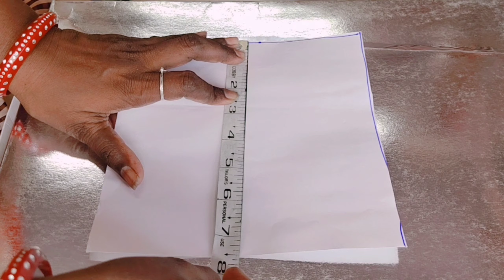designer blouse ,how to prepare bra ? प्रोफेशनल ब्रा कैसे बनाएं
dream bra,
cotton sports bra,
undergarments shop near me,
running bra,
clovia bra online,
clovia bra online india,
zivame bra online shopping india,
sports bra for kids,
clovia bra,
clovia padded bra,
bra tube,
clovia sports bra,
long sports bra,
calculating bra size,
bra sizes,
bra online,
shein bra,
bra sale onli ne,
zivame bra online,
black bra,
black lace bra,
zivame bra sale,
zivame bra,
best t shirt bra,
red lace bra,
zivame backless bra,
how to stitch bra at home,
online bra shop,
online bra store,
34b bra size,
36dd,
balconette bra,
bra cup sizes,
b cup size,
34c bra,
34b bra,
teen bra,
camisole bra,
32b bra,
34 bra size,
a cup bra,
34dd bras,
full cup bra,
38a bra,
36d bra size,
32a bra size,
32e bra,
convertible bra,
small bra,
38d bra size,
wedding bra,
new style bra,
zip bra,
small bra sizes,
lightly padded bra,
silicone breast pads,
underwear bra,
buy bra online,
bigger bras plus size bras,
yoga bra,
blouse bra,
calvin klein bralette,
decathlon sports bra,
bra online shopping,
padded tank top,
padded bra online,
victoria secret bras,
best sports bra for running,
myntra bra,
non padded bra,
lace underwire bra,
minimiser bra,
bra panty set for bridal,
sports bra for heavy breast,
upbra,
best minimiser bra,
puma bra,
calvin klein sports bra,
high impact sports bra,
puma sports bra,
gym bra,
exercise bra,
amazon sports bra,
bullet bra,
30b bra size,
simple bra,
buy bra,
calvin klein bra india,
best sports bra,
bra shopping,
bralette,
invisible bra,
36c bra,
sports bra sale,
bra types,
wired bra,
enamor bra online,
sports bra top,
36a bra,
sports bra price,
white lace bra,
bra shop,
green bra,
sports bra and leggings set,
sports bra for gym,
bodycare sports bra,
plus size sports bra,
bra pads,
jockey sports bra price,
bra sale,
lace bra,
transparent bra,
skin bra,
workout bra,
push up padded bra,
strapless backless bra,
cup bra,
padded bralette,
32c bra,
high support sports bra,
bra sizes us,
spaghetti bra,
42 size bra,
padded bra,
cotton bra,
posture bra,
longline bra,
silicone bra,
self adhesive bra,
strapless bra jockey,
non wired padded bra,
28c bra,
bandeau bra,
32d bra,
sleeveless bra,
sports bra,
front closure bras,
beginners bra,
32a bra,
racerback bra,
underwired bra,
pink bra,
30b bra,
cami bra,
push up bra,
plunge push up bra,
34a bra,
half cup bra,
adidas sports bra,
adidas bra,
paris beauty bra,
v star bra,
calvin klein india bra,
best support bra,
strapless push up bra,
cotton nursing bra,
wireless bra,
non wired bras,
comfortable bras,
big size bra,
neck bra,
38a bra size,
best bras,
36d bra,
38c bra,
underwire bras,
t shirt bra,
bra stores,
floral bra,
40c bra,
wide strap bras,
strappy bra,
lyra bra,
cheap bras online,
best push up bra,
best bras for women,
front hook bra,
buy bra online at lowest price,
free size bra,
zivame sports bra,
best brand of bra,
bralette top,
sports bra online,
sleep bra,
net bra,
padded sports bra,
push up sports bra,
trylo bra,
black push up bra,
36dd bra,
32dd bras,
bra panty set size 34,
low price bra online shopping,
elastic bra,
sticky bra,
lace bralette,
adhesive bra,
floret bra,
back support bra,
shyaway bra,
multiway bra,
bra companies,
posture corrector bra,
bridal bra set,
soie bra,
no sag bra,
padded nursing bra,
good sports bras,
white bra,
plus size bralette,
bra panty sets,
40b bra,
shyaway bra online,
34d bras,
lace push up bra,
plunge bra,
loveable bra,
bra and panty sets,
bra panty,
womens sports bra,
wire free bras,
ladies bra size,
sports bra india,
balconette push up bra,
bra and panties,
women bra,
wireless push up bra,
feeding bra,
red bra,
large size bras,
double padded bra,
minimizer bra,
cotton bra online,
shaper bra,
backless bra,
nursing bras,
plus size bras,
mastectomy bras,
seamless bra,
air bra,
breastfeeding bra,
bra and underwear,
bra and underwear sets,
bra and brief sets,
plus size push up bra,
sports bra for running,
ladies sports bra,
bra and underwear for ladies,
padded bra and panty set,
heavy padded bra,
stylish bra,
plus size bras online,
yellow bra,
bwitch bra,
double push up bra,
bras for plus size women